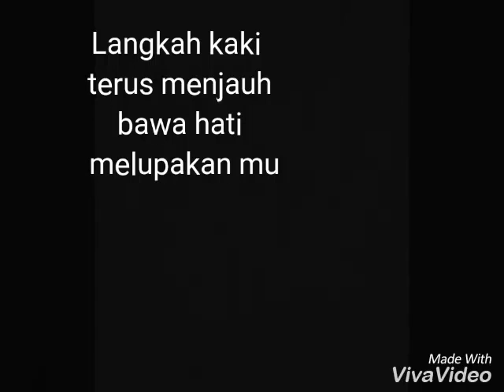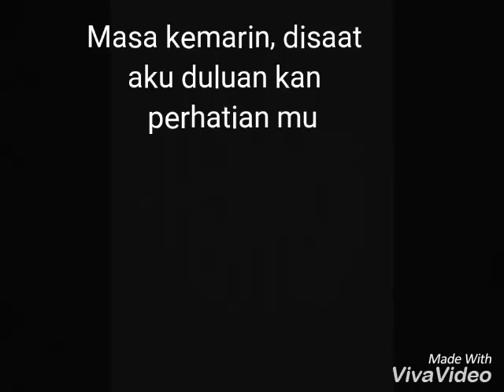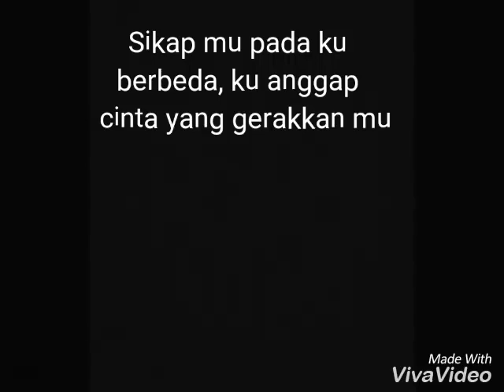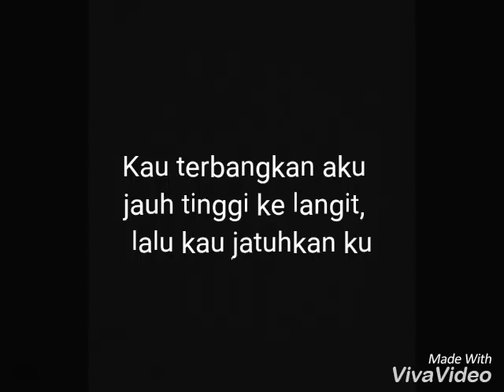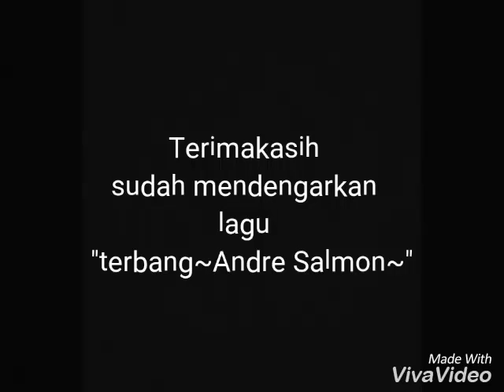Terbang (Andre Salmon)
Menceritakan tentang seseorang yang di beri harapan palsu dan dijadikan sebagai pelarian. Sudah sangat senang karena cinta namun di sia-siakan